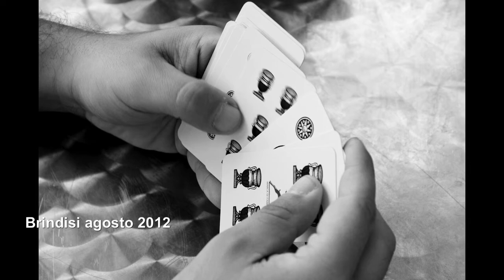12 mesi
Breve descrizione del 2012 tramite alcune delle mie foto scattate nell'arco del 2012.